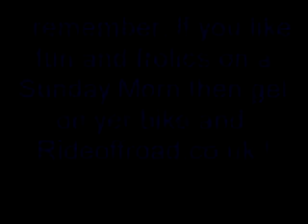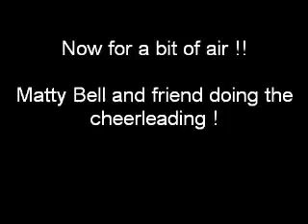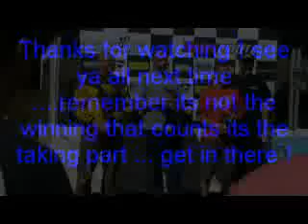Rideoffroaduk Round 5 Scarborough 22nd Aug 2010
harwood dale 22nd Aug 2010